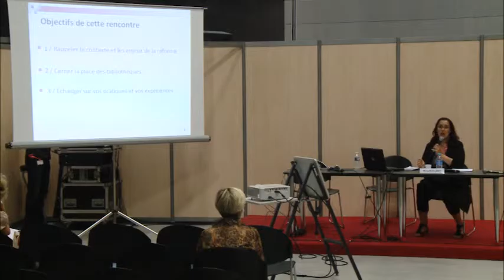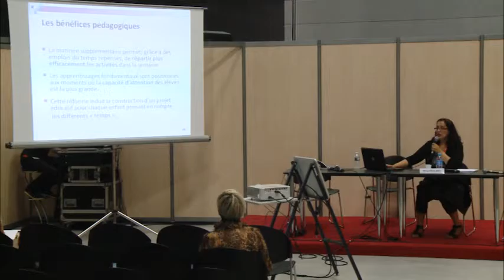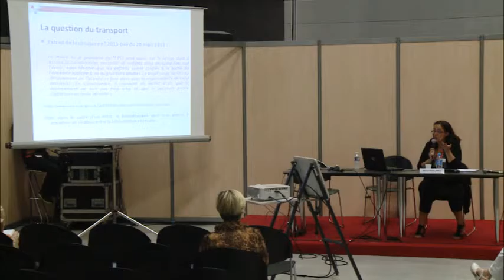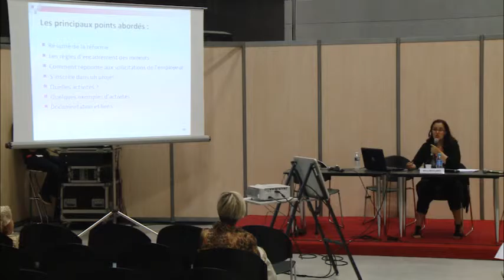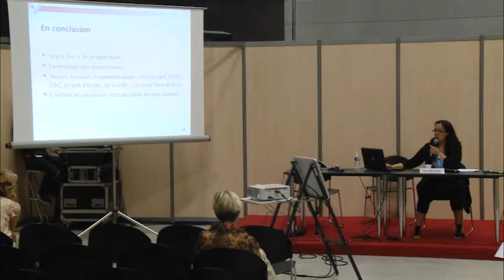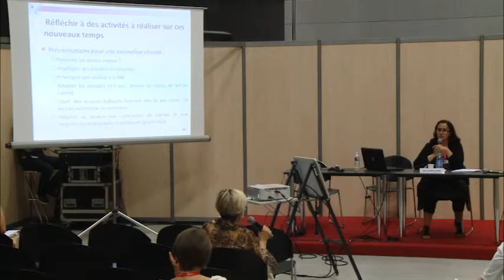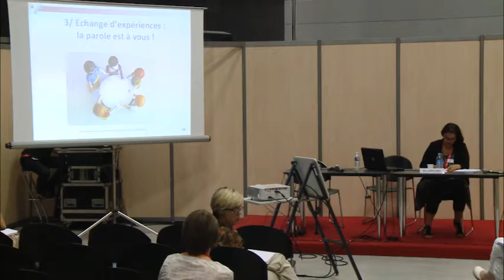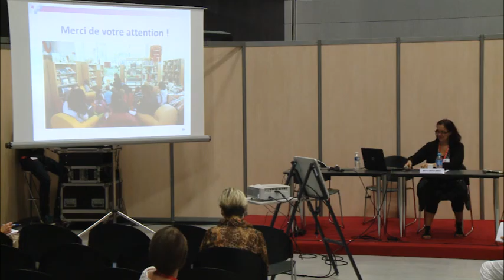Congrès ABF 2015 - Points sur la réforme des rythmes scolaires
61e congrès de l'ABF sur le thème Inventer pour surmonter - Bibliothèques en tension, du 11 au 13 juin 2015 à Strasbourg

POINT SUR LA RÉFORME DES RYTHMES SCOLAIRES

Mina BOULAND - Responsable de la commission Jeunesse de l’ABF